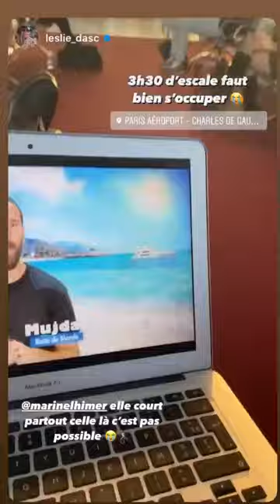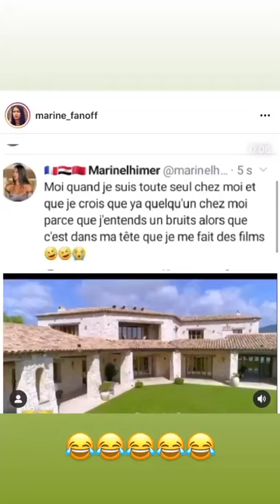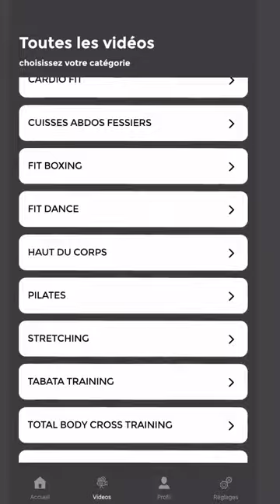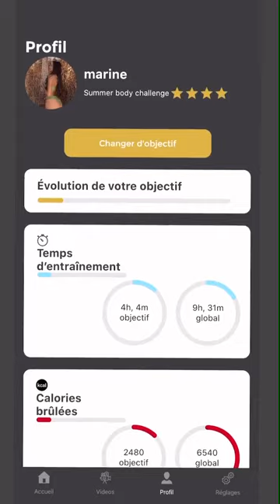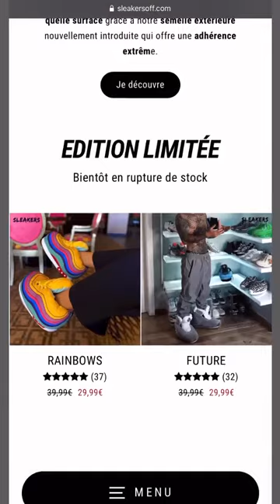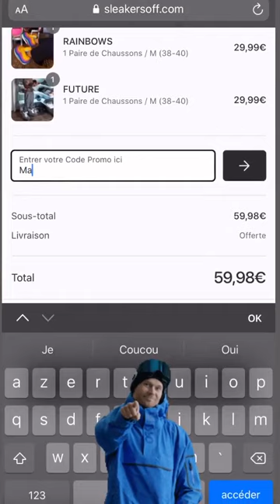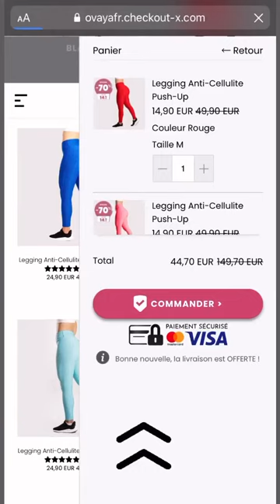MARINE EL HIMER - 18 Novembre 2020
Les amis on se retrouve pour mon vlog du 18 Novembre 2020 sur notre chaine - Pour retrouver tous mes vlogs direction ma playlist